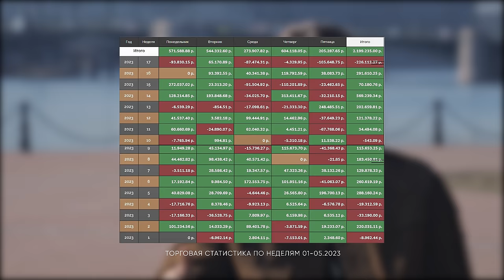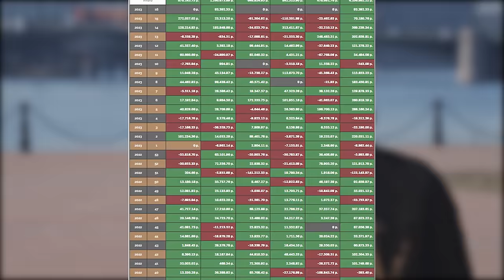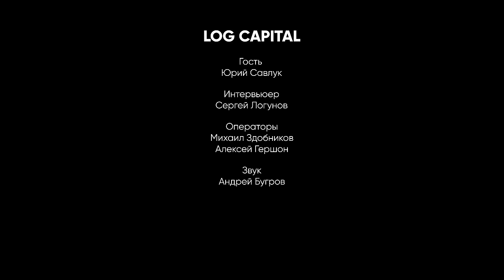Юрий Савлук | Путь трейдера за год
0:00 Начало
0:47 Как ты пришел в трейдинг ?
1:16 Почему торговля внутри дня ?
1:28 Это легкие деньги ?
2:10 О торговом опыте
3:15 Откуда ты, где успел пожить ?
4:32 О целях
7:53 О будущем
8:27 Как попасть к нам в компанию
9:03 Как увеличивать торговые объемы ?
12:06 Об актуальных фин. результатах
13:08 О роботах и алгоритмах
13:30 О торговой статистике
13:52 О торговых ситуациях
17:30 Сравнение торговли тогда и сейчас
19:31 Сильное движение или загрузить объем ?
20:28 Что такое "хорошо" отработать ситуацию ?
21:41 Об экстрадей сделках
24:15 Об образовании
25:12 Жизнь на старте без заработка в трейдинге
25:53 Чем занимался до трейдинга ?
26:23 Альтернатива трейдингу
27:27 Трейдинг - это предпринимательство ?
28:18 Как ты ищешь торговые ситуации ?
30:35 О торговых объемах
31:01 Убыток на Доллар-Рубле
32:30 Как набираешь объем в сделках ?
33:24 О контроле риска
34:07 Определение рабочего объема
34:41 О видах сделок
35:57 Как определить цели в сделке
39:47 Об оценке риска
41:19 Таймлайн роста торгового счета
50:20 Рекомендации начинающим
51:41 О наболевшем для начинающих
54:51 Как прогрессировать ?
58:40 Жесткий скальпинг или ОХТ ?
1:00:30 Как выглядел твой рабочий день, когда начинал ?
1:01:43 Нужно ли отвлекаться ?
1:02:29 О хобби
1:02:54 Как выглядит рабочий день сейчас ?
1:04:00 Об арбитраже
1:05:57 О криптовалюте
1:10:14 О разборах сделок
1:12:13 О психологических проблемах
1:15:36 О классификации сделок
1:16:34 О торговле дома
1:17:17 Об общем чате трейдеров
1:19:34 О максимальных потерях
1:21:00 Совет для тех, кто в тильте
1:23:32 Финальный